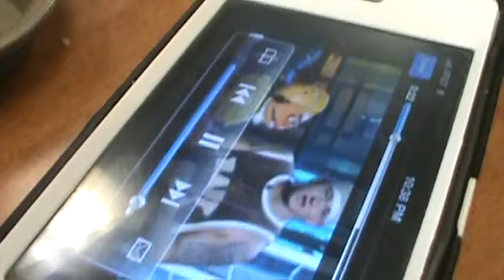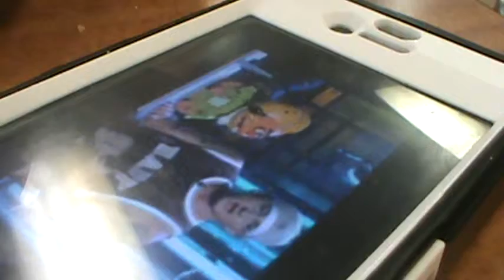Village Idiots, "Racin' To The Checkered Bowling Pin"